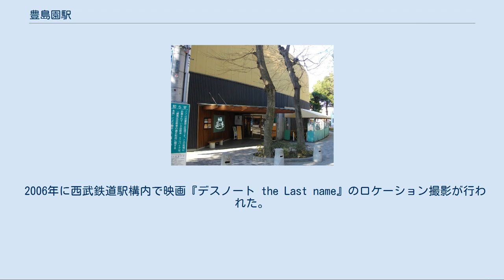豊島園駅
豊島園駅（としまえんえき）は、東京都練馬区練馬四丁目にある、西武鉄道・東京都交通局（都営地下鉄）の駅である。
 開業時から2020年8月31日まで23区内有数の遊園地であるとしまえんの最寄駅であった。
 西武鉄道の駅には豊島線が、東京都交通局の駅には都営地下鉄大江戸線が、それぞれ乗り入れている。
豊島線は当駅が終点である。
 両駅間は100 mほど離れて立地しており、乗り換え可能な距離だが、連絡駅ではなく事実上同名の別駅となっている。
両駅間の乗り換えは乗継割引運賃の適用外で、同制度適用駅である練馬駅での乗り換えを両社局では案内している。
 双方の駅舎は独立しており、西武鉄道の改札口と都営地下鉄のA2番出入口間は、屋外のとしまえん商店会を経て徒歩で約2分かかる。
 かつての都営12号線開業当初の都営地下鉄は普通乗車券の初乗り運賃の適用範囲が3 kmまでで、終端駅の光が丘 - 練馬間はこれを超えていたが、光が丘から豊島園駅までは初乗り範囲だった。
しかしその後の運賃改定で初乗り4 kmに変更されて以降は光が丘間 - 練馬間が初乗り範囲に届いたため、乗り換えだけを目的として豊島園駅で下車する理由はほぼ無くなっている。
 変型頭端式ホーム1面2線を有する地上駅である。
駅番号はSI39である。
 2008年6月14日の西武池袋線・東京メトロ副都心線相互直通運転開始に伴うダイヤ改正後は、豊島園行き始発と豊島園発最終が練馬発着の線内運転となる以外は池袋駅から各駅停車のみが運行される。
2016年以降、「52席の至福」が土休日ダイヤに当駅へ入線してくる場合もあり、池袋発西武秩父行きとして運転する場合、食材の積み込みなどをここで行うことがある。
このほか、当駅到着として同列車が入線する場合もある。
これ以前には一部時間帯には線内折り返し列車が存在したほか、平日の朝には準急が運転されていた。
 また1面2線ホームとしては非常に幅員が広いのが特徴である。
 当駅は1960年代半ばまでは「コの字」型2面3線構造とされていたが、この状態では最大6両編成までしか入線できず、池袋線の輸送力増強で各駅停車でも8両編成での運用が増えたことに対応させること、また当時のダイヤ形態では、昼間はホームは1線しか使われていなかったことから、現在のような中央1線を埋めた構造にされた。
このためホームの屋根形状・2010年以降は花が植えられている2番ホームの線路反対側に設置されていたホーム跡は6両編成対応の有効長・階段跡に名残が見られる。
 池袋線椎名町 - 桜台間各駅はホーム有効長の10両編成対応工事が施工されたが当駅は未施工であり、練馬方向は住宅街、豊島園方向は駅前広場となっており実質的に対応する用地も確保されていない。
池袋発着の各駅停車は8両編成のみでの運行が前提で10両編成への増強計画がないこと、優等列車はダイヤが乱れた際の臨時停車対応のみとしたこと、さらに当駅には定期優等列車の運行がないことから除外された。
 自動改札機とは別に降車専用有人改札通路が存在する。
これは以前プール営業時や練馬区の成人式などイベント開催でとしまえんの利用者が大幅に見込まれる際に使用されていたが、2009年に施工された耐震補強工事で大幅に縮小。
ならびに乗車券自動券売機の減少と定期券自動券売機が設置された。
 トイレは改札を入って1番ホーム線路右側奥に設置されるが、2011年度に以前は有人改札が設置されていた位置に多機能トイレが増設された。
 のりば （出典：西武鉄道:駅構内図） 島式ホーム1面2線を有する地下駅である。
駅番号はE 36である。
改札は地下1階、ホームは地下3階にある。
 のりば （出典：都営地下鉄:駅構内図） 各年度の1日平均乗降人員数は下表の通りである。
 各年度の1日平均乗車人員数は下表の通りである。
 備考 「練馬 (練馬区)」、「向山 (練馬区)」、「早宮」、および「春日町 (練馬区)」も参照 豊島園 庭の湯 現行のバス停留所「豊島園」は豊島園通りにあり大江戸線駅の方が近い。
 2000年代初頭まではターミナル機能を持つ折返場が存在した。
1970年代前半までは、都営バス・京王バス・関東バスも折返場に乗り入れていたが、池袋線の列車増発から豊島園通りに介在した練馬大踏切が開かずの踏切と化し渋滞が慢性化。
このため定時運行確保困難となり、上述3社は運行区間短縮もしくは路線廃止を実施した。...